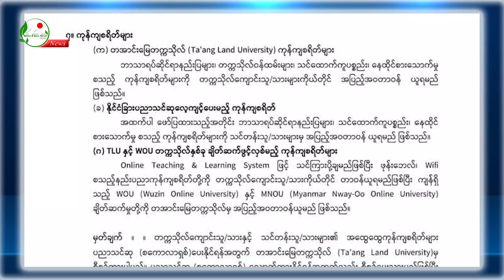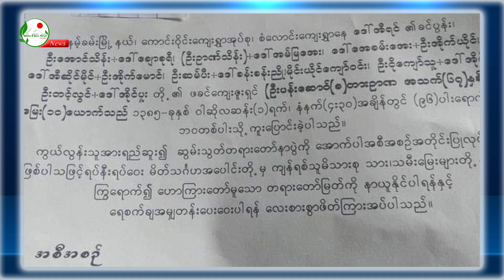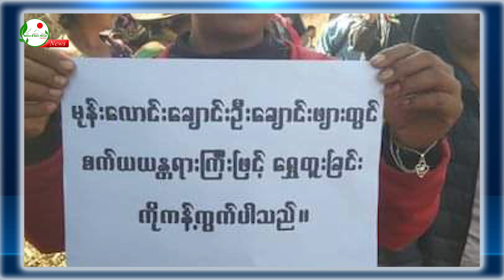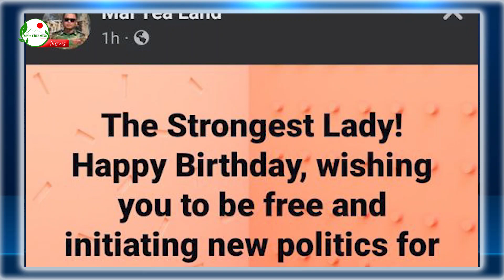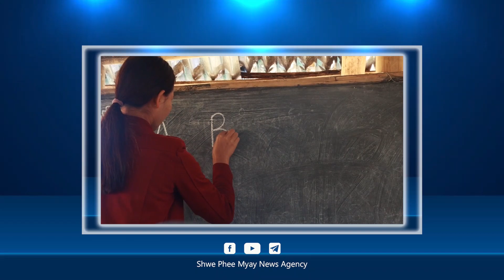အပတ်စဉ် သတင်းစုစည်းမှုကဏ္ဍ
အပတ်စဉ်သတင်းတင်ဆက်မှုအစီစဉ်